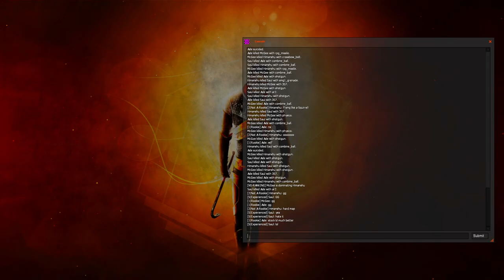HL2DM NA-EU: Mix #49 | Saul PoV | 2020-08-24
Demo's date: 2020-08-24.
Team Rebels: Ade, Himanshu.
Team Combines: McGee, Saul.
Map: dm_lockdown_r6.